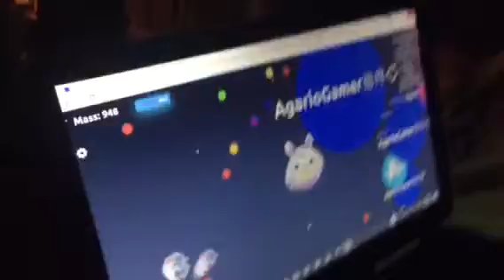VR (Reaction video in a week or so)